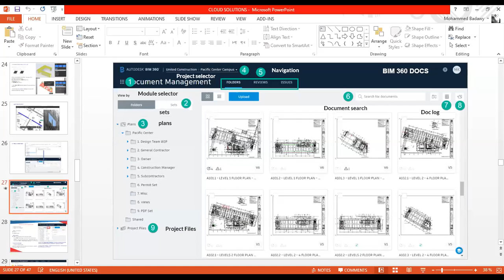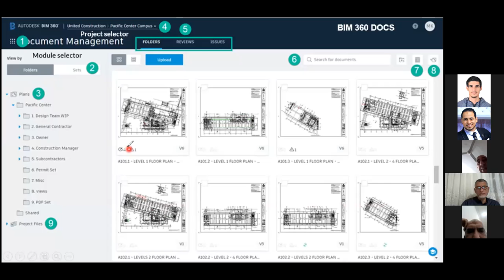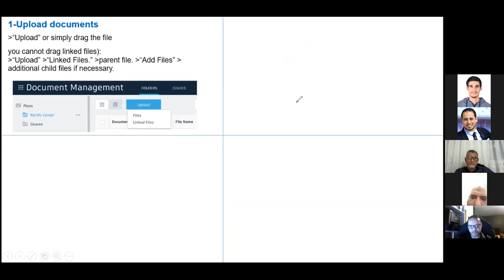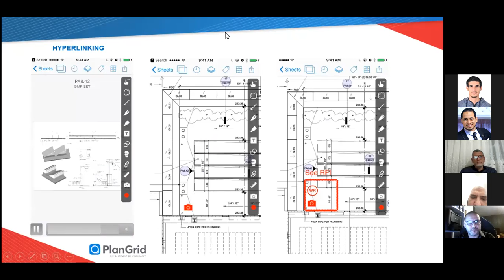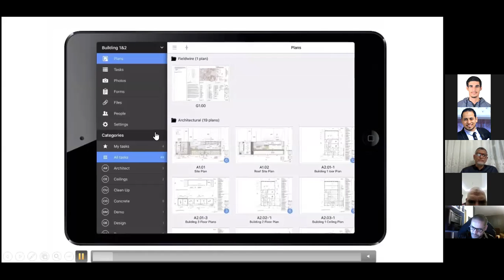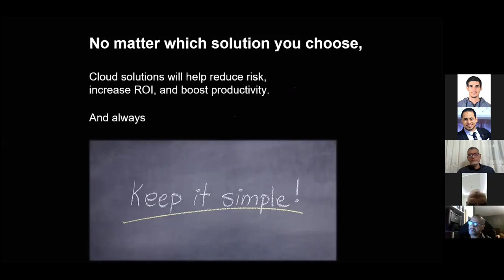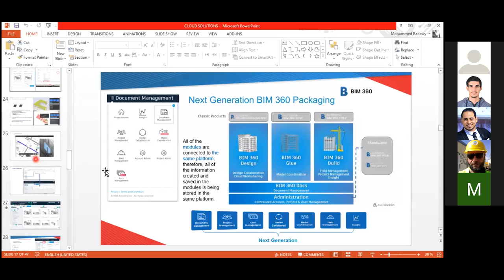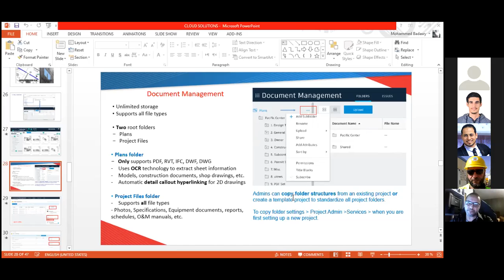تطبيقات البيم للعمل عن بعد Bim 360 field wire plan grid 1